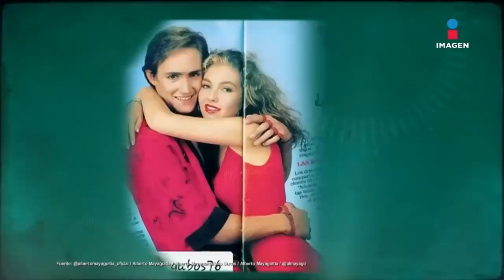Alberto Mayagoitia en 'El minuto que cambió mi destino' | Programa completo